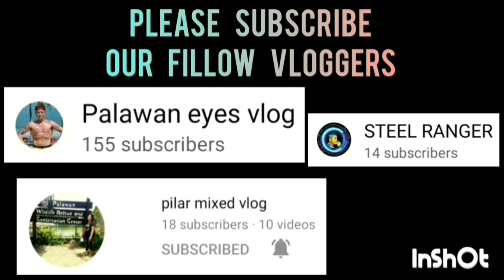ALEX TRADING VS VCAMP | MAY 16,2023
ALEX TRADING VS VCAMP  | PUROK WESTWOOD BASKETBALL ASSOCIATION AT HAGEDORN ROAD, BRGY. SAN PEDRO, PUERTO PRINCESA CITY, PALAWAN | MAY 18,2023